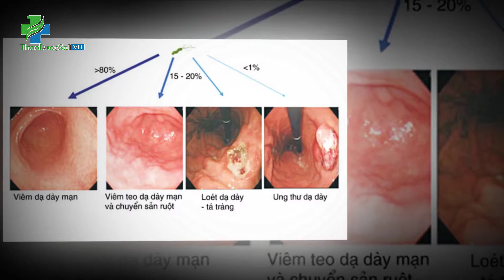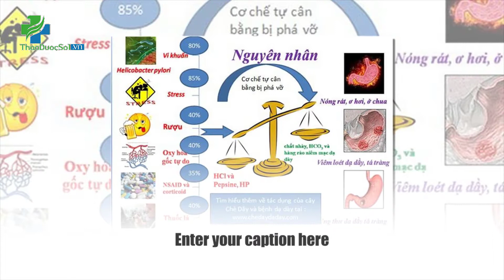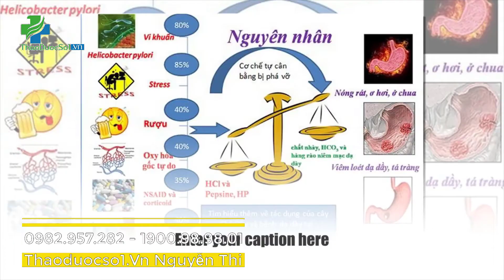Tổng Hợp cây thuốc 3 nam chữa đau dạ dày tốt nhất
Tổng Hợp cây thuốc 3 nam chữa đau dạ dày tốt nhất LH Tư vấn và mua hàng 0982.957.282